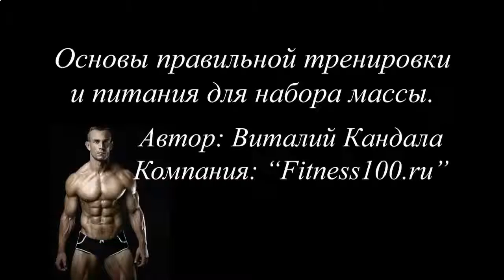КАЛОРИЙНОСТЬ ПРОТЕИНОВОГО КОКТЕЙЛЯ НА МОЛОКЕ